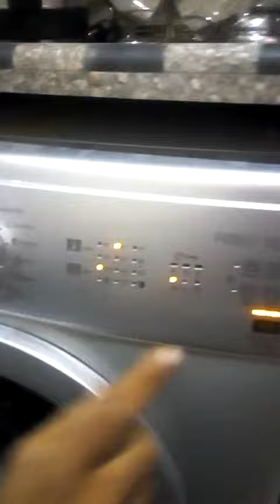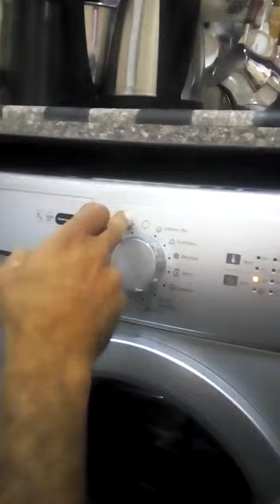شرح استعمال جميع أنواع الغسالات الأوتوماتيكية فى دقيقتين